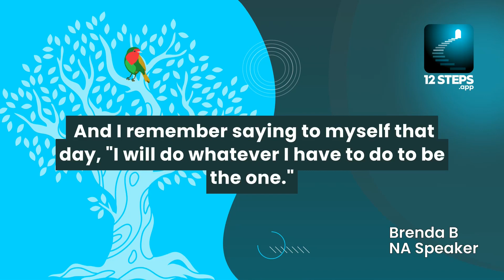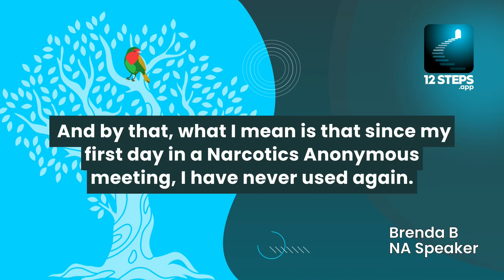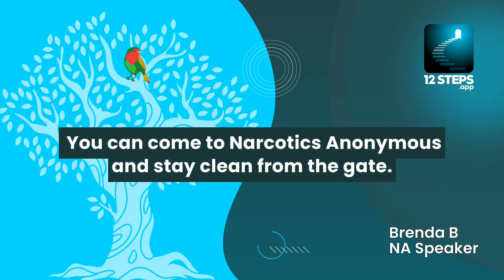Brenda B. "Hope for the newcomer" - NA Speaker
NA speaker Brenda B. emphasizes that relapse is not a necessary part of the recovery journey and underscores the importance of staying clean no matter what life throws at you. Brenda's experience offers hope and inspiration to newcomers, proving that long-term sobriety is achievable from the start.

Taken from Brenda B.'s talk at the West Puget Sound Area NA Convention - April 7th 2001. Listen to the full remastered talk here:

📱 Introducing 12Steps.app: Your Ultimate Digital Recovery Companion
Navigating the complex terrains of the 12-step recovery journey has never been easier. We're proud to introduce the 12Steps.app, meticulously crafted to offer every resource you need for a profound recovery experience. Here’s what makes it stand out:

The 12Steps.app is currently in open Beta. Be among the first to explore and provide feedback. Embark on a holistic recovery journey that blends tradition with tech.